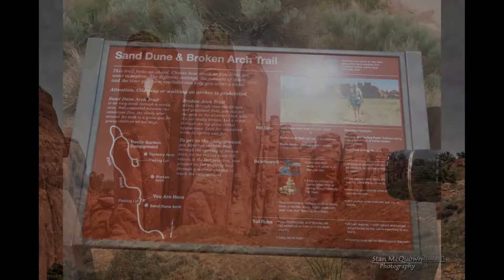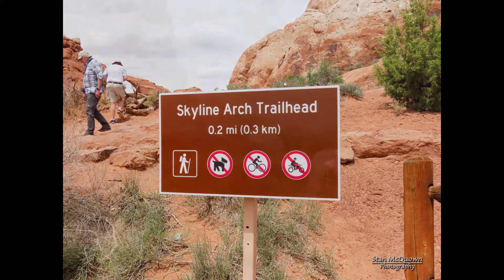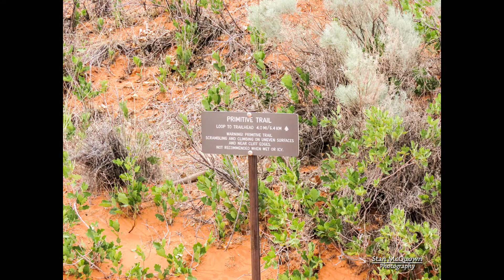2021 Road Trip Arches National Park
Arches National Park lies north of Moab in the state of Utah. Bordered by the Colorado River in the southeast, it’s known as the site of more than 2,000 natural sandstone arches, such as the massive, red-hued Delicate Arch in the east. Long, thin Landscape Arch stands in Devils Garden to the north. Other geological formations include Balanced Rock, towering over the desert landscape in the middle of the park
This is our second trip to Arches, when here in 2018 we only had 3 hours and knew we would be back as we had to see The Devil's Garden, and it did not disappoint!

Coordinates
38.7331° N, 109.5925° W